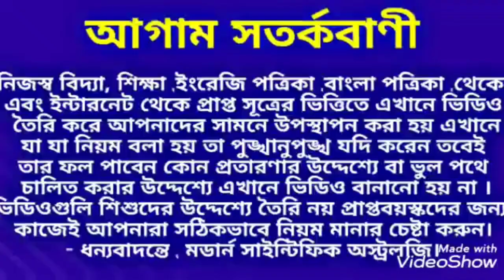পুজোর সেরা প্রেম 6 রাশির।Pujer sera Prem 6 Rashi.DurgaPuja, Prem#Love ModernScientificAstrology.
পুজোর সেরা প্রেম 6 রাশির।